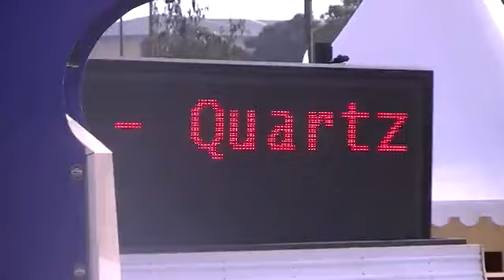Quartz Rouge CSI2* 2eme manche GP Nice2012.mp4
2eme Manche GP
4eme place